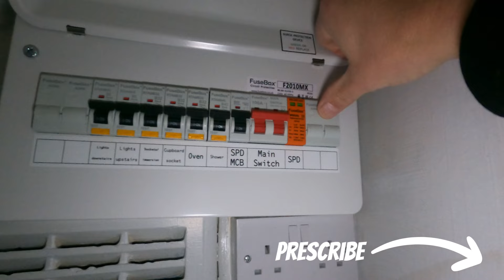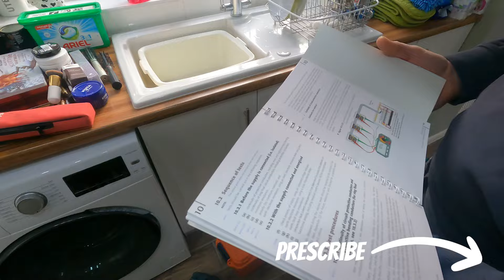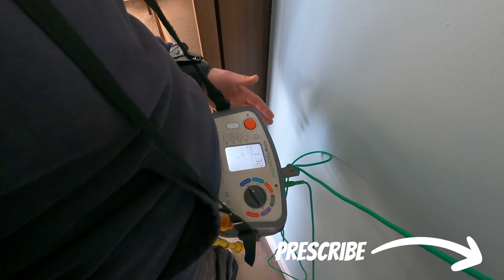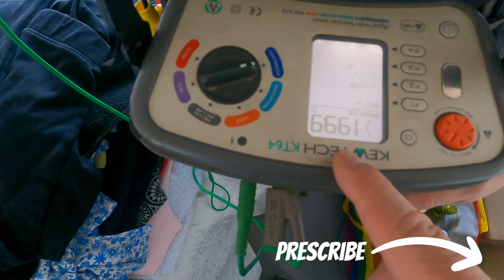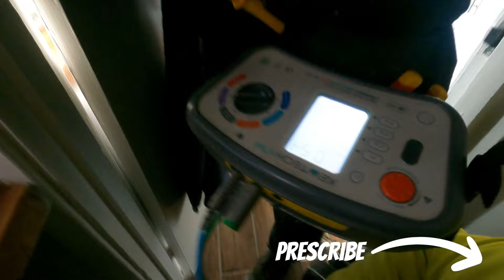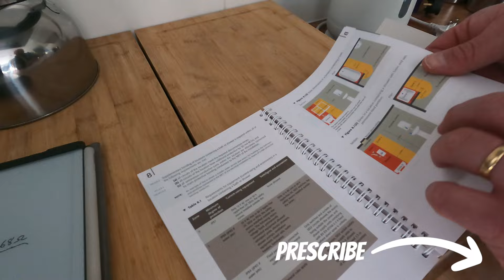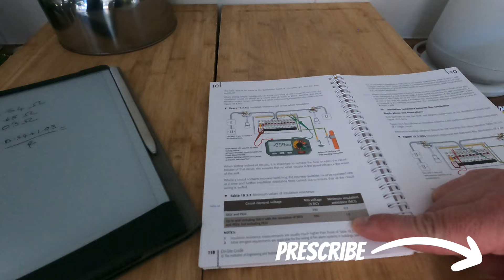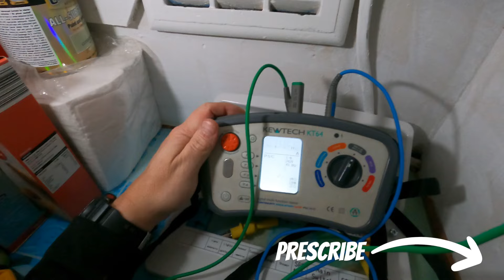The Doctors 3,000,000th Apprentice (John)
In todays video we meet the Doctors new Apprentice John.
We complete an EICR on a property AFTER we have changed the consumer unit.